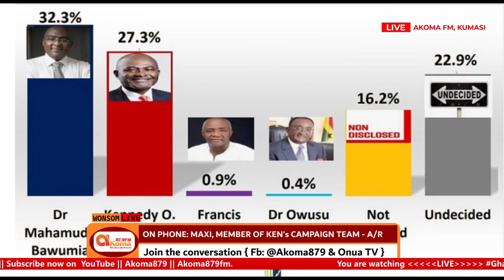The grassroots will vote massive to elect Kennedy Agyapong on November 4th – Maxi, Car dealer